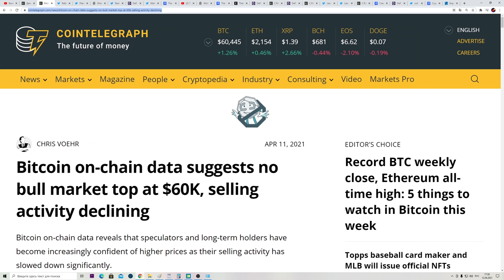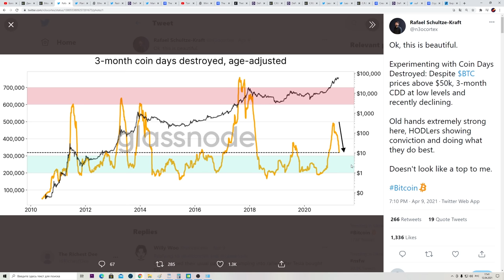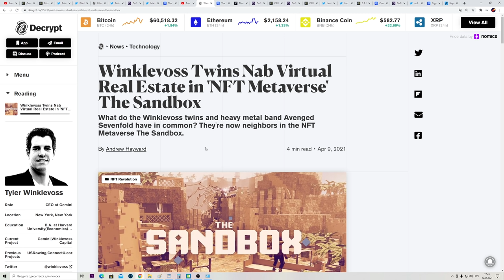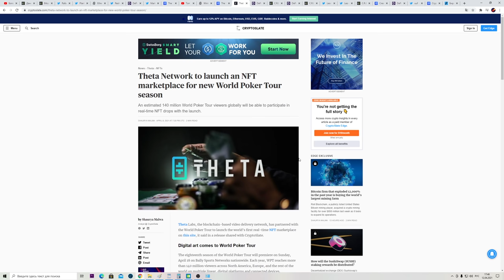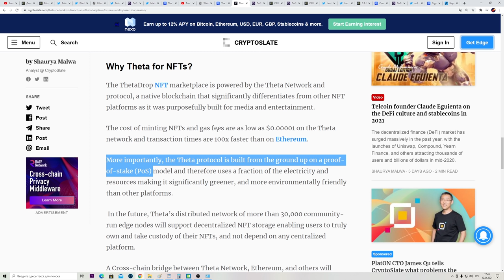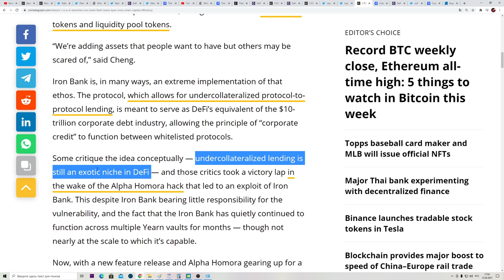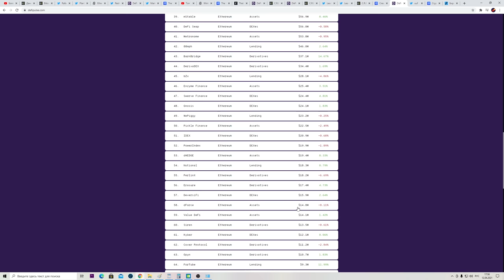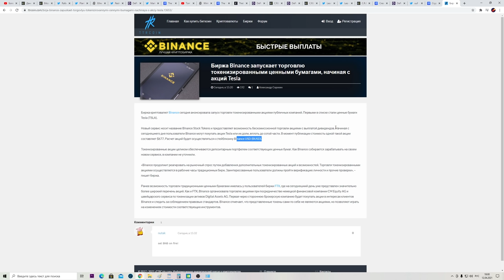Приготовьтесь к Следующему Безумному Движению КРИПТЫ Биткоин Pancake Эфир Cream Sand готовы рвануть!